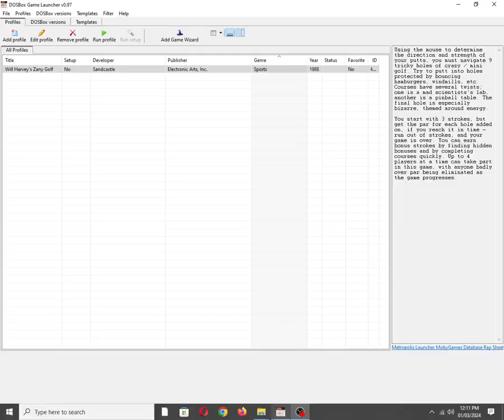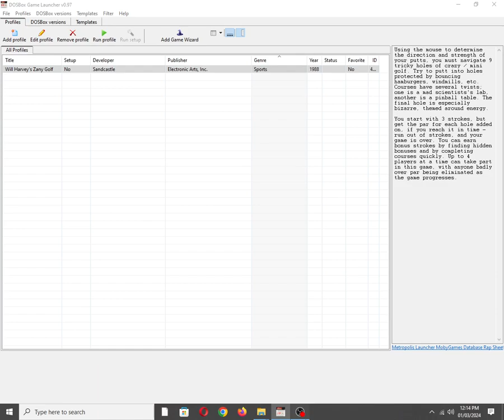Will Harvey's Zany Golf [MS DOS] Windmill Hole on IBM PC Speaker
Mobygames description:
Using the mouse to determine the direction and strength of your putts, you must navigate 9 tricky holes of crazy / mini golf. Try to putt into holes protected by bouncing hamburgers, windmills, etc. Courses have several twists; one is a mad scientists's lab, another is a pinball table. The final hole is especially bizarre, themed around energy.

You start with 3 strokes, but get the par for each hole added on, if you reach it in time - run out of strokes, and your game is over. You can earn bonus strokes by finding hidden bonuses and by completing courses quickly. Up to 4 players at a time can take part in this game, with anyone badly over par being eliminated as the game progresses.

Also available on:
Vanillo: ✅☑✔
COS.TV: ✅✔☑

Hey Algorithm (Idea from: @sha-384thegreatest ): Minature Golf, Diagonal-Down, Isometric, 1980s, Nostalgia, Retro, Gaming, 1-Bit Chiptune/Music, DOSBox, PC Beeper, PC Squeaker, Sandcastle, Video Game Music (VGM), OBS Studio, Will Harvey, Electronic Arts (EA), Piko Interactive LLC, IBM PC Compatible, MS-DOS